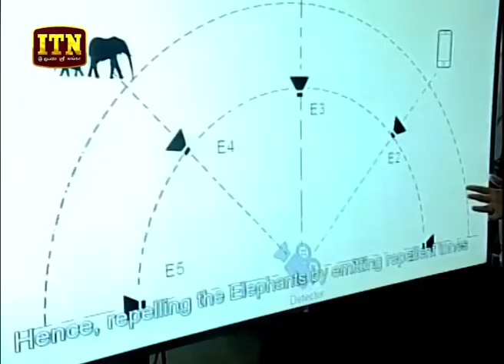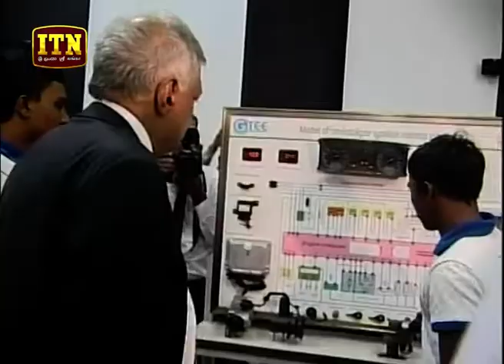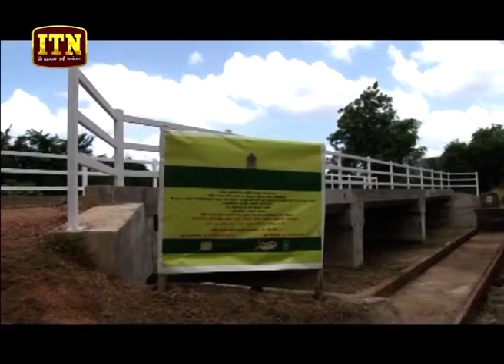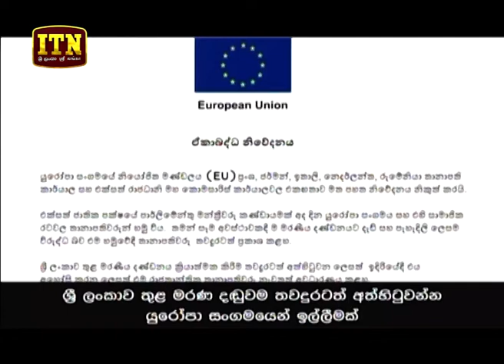newsfull 6 30